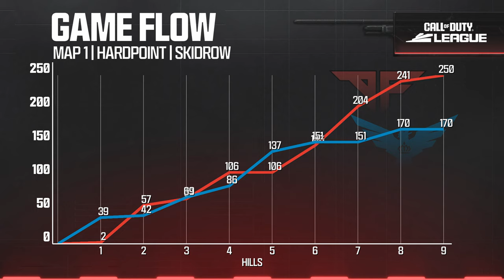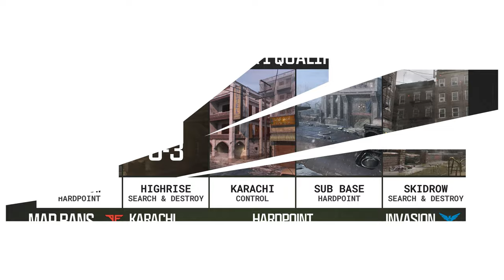vs @royalravens | Major I Qualifiers Monster Matchup | Week 4 Day 2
Check out the match from the Atlanta Faze vs the Carolina Royal Ravens from day two of the fourth week of the Major I Qualifiers.

Welcome to week four of the Boston Breach Major I Qualifiers! Catch all the action this weekend from January 19-21!

2024 CDL Rosters:

Atlanta FaZe
— aBeZy, Cellium, Simp, Drazah
Boston Breach
— Capsidal, Priestahh, SlasheR, Snoopy
OpTic Texas
— Shotzzy, Dashy, Pred, Kenny
New York Subliners
— Skyz, Hydra, Kismet, Sib
Minnesota Røkkr
— Accuracy, Lynz, Owakening, Vivid
Seattle Surge
— Abuzah, Arcitys, Illey, Huke
LA Thieves
— Afro, Cammy, Ghosty, Joedecieves
Carolina Royal Ravens
— GODRX, Clayster, Gwinn, ReeaL
Toronto Ultra
— CleanX, Envoy, Insight, Scrap
Los Angeles Guerrillas
— Assault, Estreal, Diamondcon, Fame
Miami Heretics
— Vikul, Jurnii, Lucky, Mettalz, Erikboom
Vegas Legion
— Attach, Nero, Standy, Purj